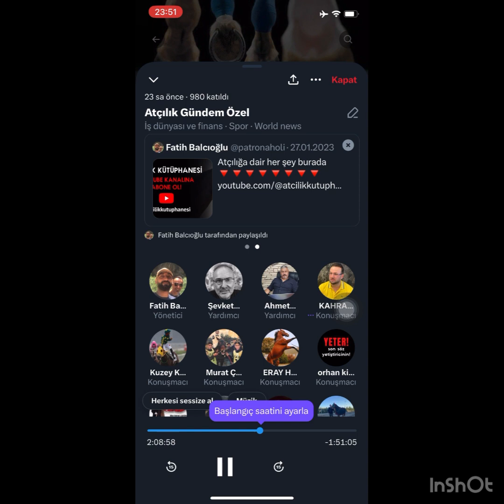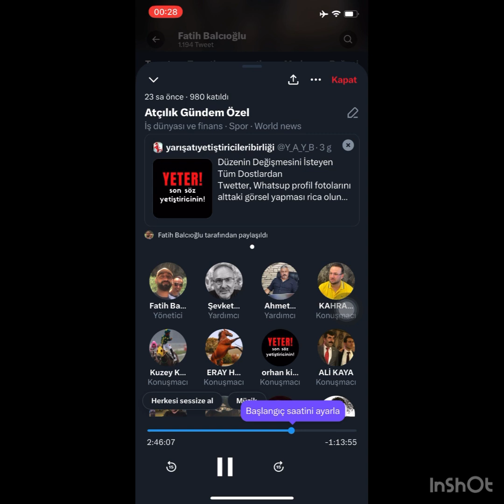24 Şubat 2023 Atçılık Gündem Özel Yayını 2.Bölüm